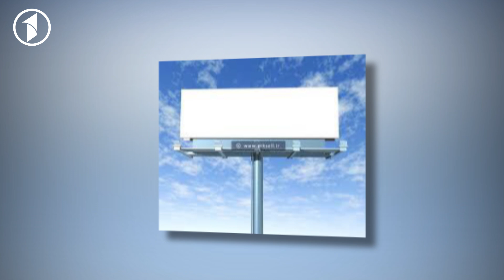KAR O BAR | تأثیر سرمایه انسانی بالای رشد اقتصادی